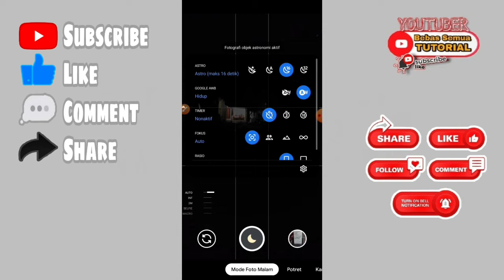GCam Nikita Versi 2.0 - Tes Mode Astro Gelap Minim Cahaya || Config Super Nigh Mode By BST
masih seputar gcam nikita 2.0.
kali ini saya akan tes di mode gelap minim cahaya., dengan tetap menggunakan config Super Night Mode By BST.

semua astro akan saya coba satu persatu.

lalu bagaimana hasil nya.
yuk simak aja video nya sampai.

kurang atau lebih nya, boleh kasih saran di komentar yah...!!!

Device yg saya gunakan...
Redmi note 10 snapdragon.

SELAMAT MENCOBA..!!!

Mampir Ke Playlist Kita Bang..!!